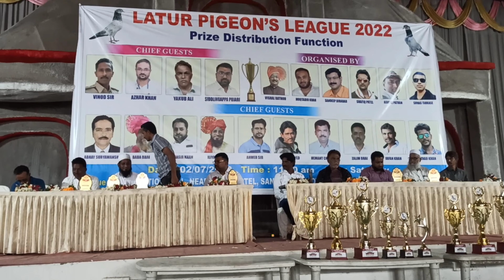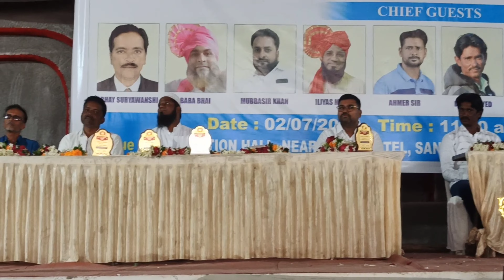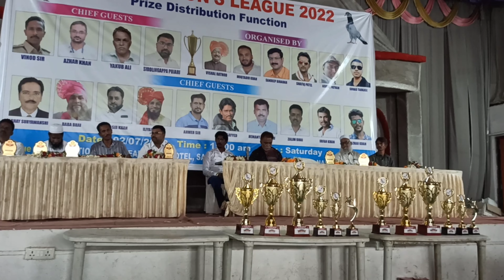VINOD SIR, MUBBASIR BHAI, SIDDHU BHAI BEST SPEECH ON PIGEON'S AT PRIZE DISTRBUTION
Udan ke kabutar
Pure Teddy
Junior Kabutar champion
winter pigeons tournament
kaldumma kabutar
illahbadi kabutar
pure teddy pigeons
imported teddy kabutar
udan ke kabutar
Pigeons Video
Kabutar Video
Kabootar Video
Teddy Kabootar

LATUR HIGH FLYING PIGEON'S

YOUTUBE CHANNEL मे आप सभी का स्वागत हैं ! यह चॅनेल कबुतर के व्हिडिओ के लिये बनाया गया है ! चॅनल पे कबुतर के व्हिडिओ हररोज डाले जाते हैं आपके पास के कबुतर के व्हिडिओ मेरे चॅनेल पर डालने के लिये 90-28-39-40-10 यह नंबर पर आप व्हिडिओ भेज सकते हैं अगर कोई इस चॅनल पे के व्हिडिओ मे से नंबर लेके कबूतर खरिदता है और उसको दिखाय और दिये और जाते है! तो इसके लिये चॅनेल कोई जिम्मेदारी नहीं लेगा इसका चॅनेल से कोई संबंध नहीं रहेगा

धन्यवाद 🙏🙏